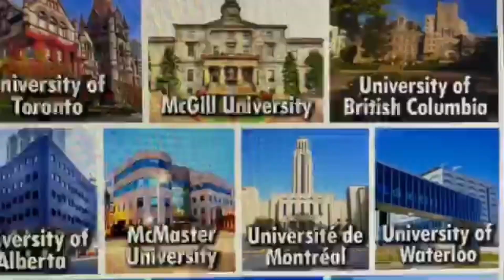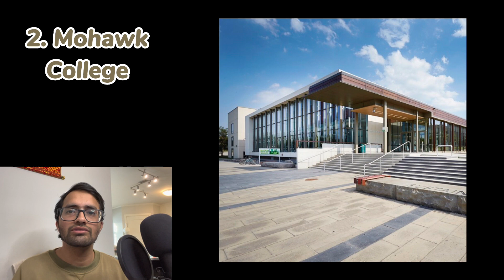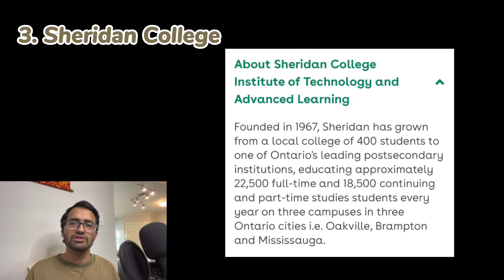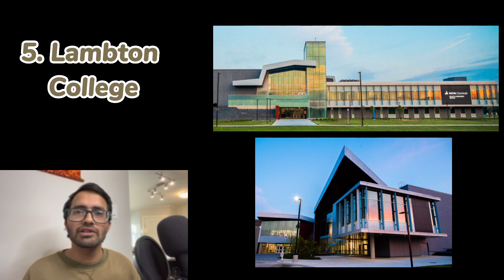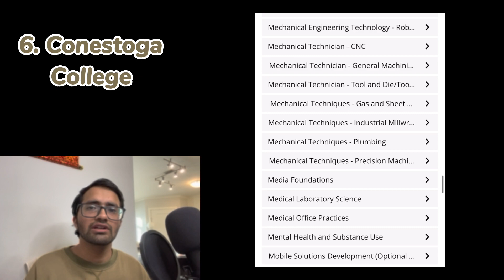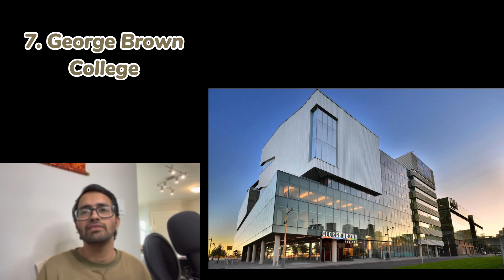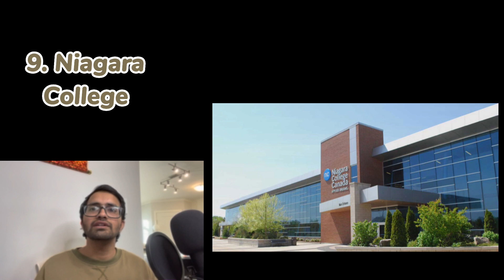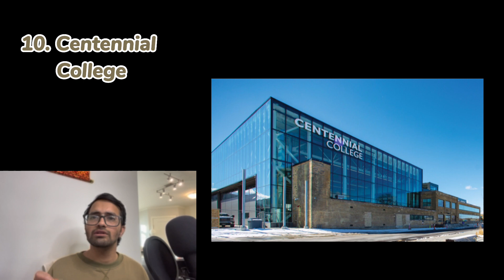Top 10 Affordable Colleges In Canada For International Students | Study In Canada| Nepali Students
Hello Everyone, I have discussed the colleges to look after In Ontario,  Canada as an International student. It will be very helpful for students planning to Come to Canada for the first time.
Top 10 Affordable Colleges In Canada For International Students | Study In Canada

Please check out other videos in this channel
1. Documents Required to Study in Canada
2.  PG Vs Masters in Canada
4. Spousal Visa In Canada
5. Top 5 Rejection Reasons
6. 5 Cheapest Universities In Canada
7. How to Find Jobs In Canada
10. Expectation Vs Reality In Canada

All the best. Nepalese student in Canada| Nepali In Canada. You can process your Higher Study visa for Canada on your own. This video will let you know the list of required documents for a study permit in Canada. I hope you find this video helpful. Have a look. Stay Safe.

I will keep uploading more videos in upcoming days.